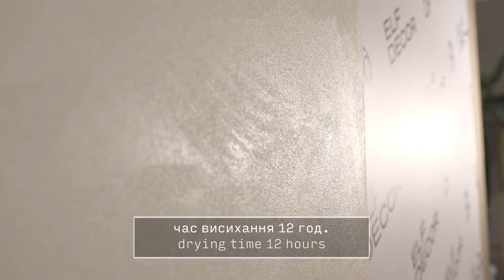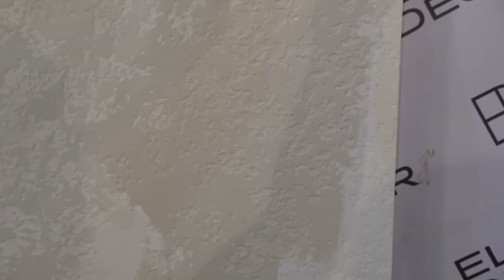Grotto | Application technologies 2 גרוטו | טכנולוגיות הפעלה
GROTTO decorative coating is based on natural lime. It is now used widely for decoration of interiors. This material has a high vapor permeability and antifungal properties. It has proved remarkably effective in humid environment.

Features:
High strength
Possible cleaning with alkaline detergents
Antifungal feature